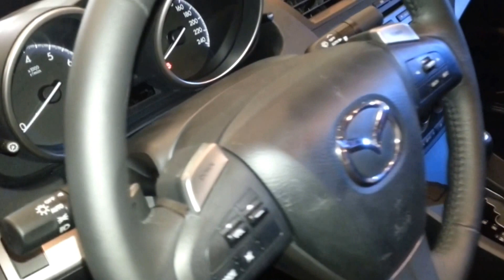Interior Mazda 3 All New Face Lift 2014 versión para Colombia FULL HD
2014 Mazda 3 All New Face Lift inside walk around car showroom Colombia FULL HD